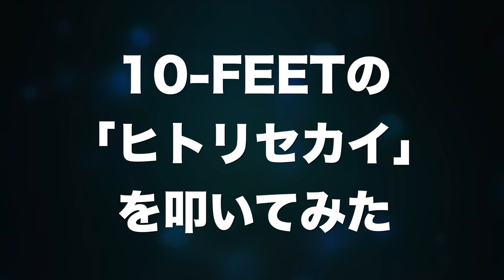【10-FEET】「ヒトリセカイ」を叩いてみた【ドラム】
東京を中心に活動しているドラマーの信也です！

サポートの依頼も随時受け付けていますので、もし何かありましたら各種SNSや公開しているアドレスなどからご連絡頂けますと幸いです。

◎レッスンやってます！
※「信也レッスン希望」と連絡下さい。

※リクエストは随時受け付けてますが、既にその曲がアップされてないか調べた上でリクエストして下さい。
※リクエストは一通り聴いてみて当チャンネルの趣旨に合った曲のみ採用します。
※動画は全て耳コピなので多少の違いはありますがご了承ください。
※足元アングルの動画は一切載せる予定はありません。